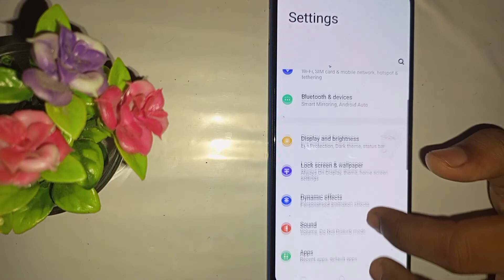Vivo Y21t incoming call first impression